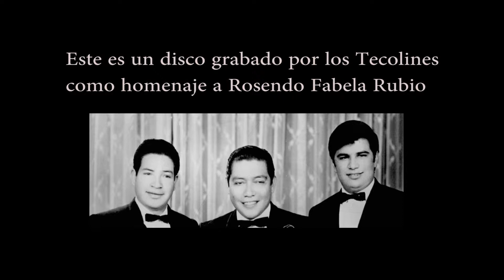Ya me voy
Disco " Homenaje a Rosendo Fabela "